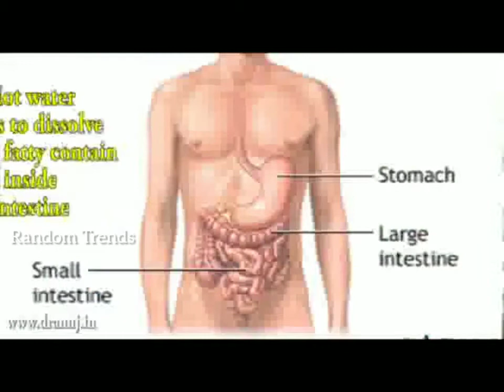Important Mantra for Good Health - Indian Cardiologist Dr.Anuj | Stay Safe Stay Strong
Consultant Cardiologist Dr.Anuj Shrivastav